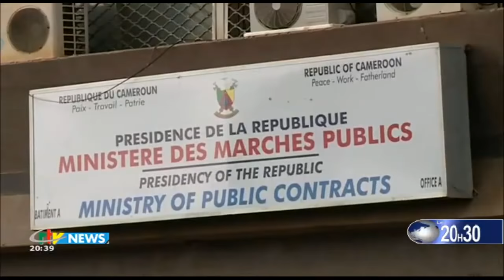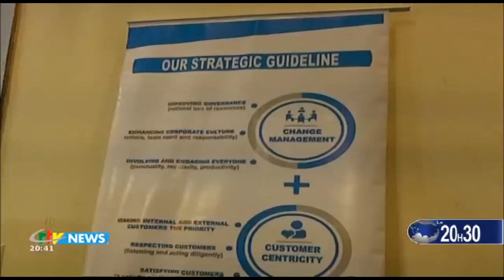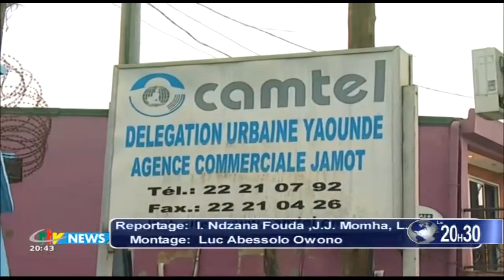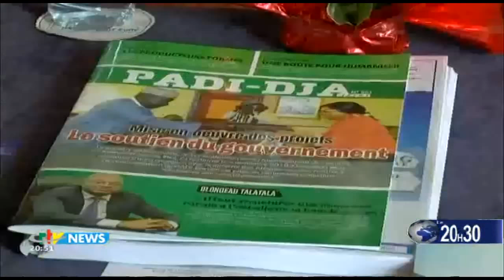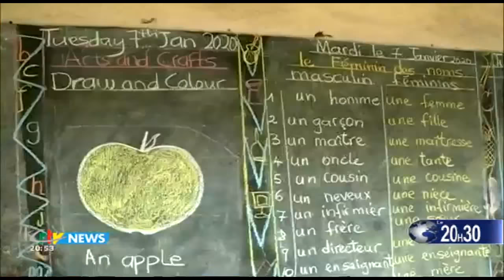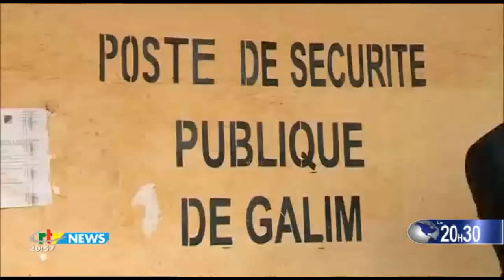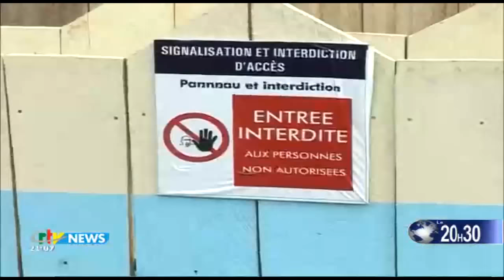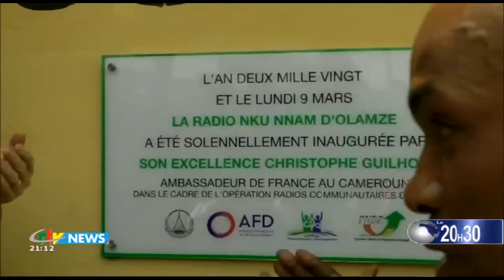CRTV - JOURNAL DE 20H30 - (BAMENDA et GALIM : L'ARMÉE VEILLE) - Jeudi 12 Mars 2020